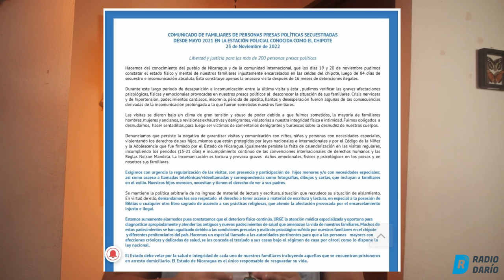¡Por si no lo sabías!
Un segmento cargado de información de tu interés a través de Radio Darío Las noticias a como son.